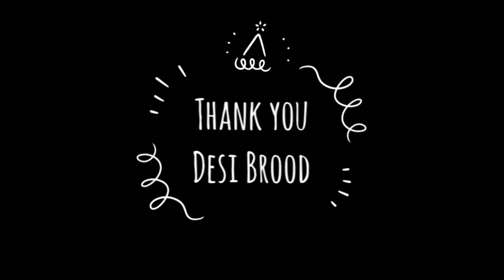Finally humari new car ghar aa gai || Desi Brood || Desi Vlogger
My Vlogging Gear:

-Bluetooth Extendable
-Lightweight Tripod
-Boya Mic
-Headphones Mic
- Iphone 11

Some special videos for you:

Petrol price badhne se phele bandobast || Desi Vlogger
Ped lagao jeevan bachao || Desi Vlogger
Eska Jawab to google bhi nai janta || Desi Vlogger
And Our Trip Starts With || Desi Vlogger

Inspiration vlogger: @FlyingBeast320  @MumbikerNikhil  @souravjvlogs